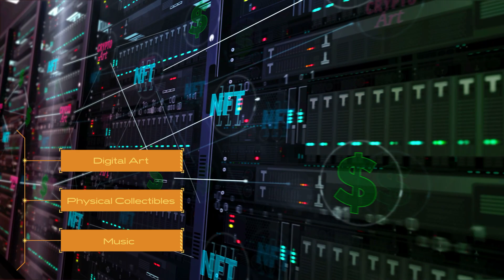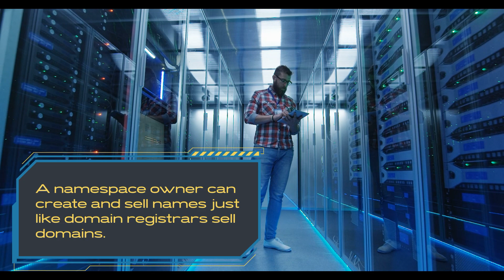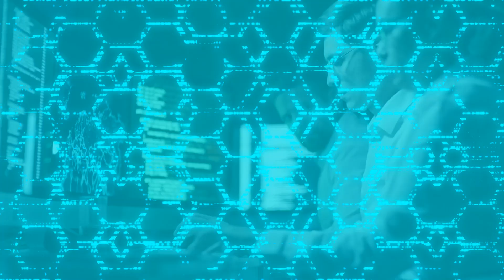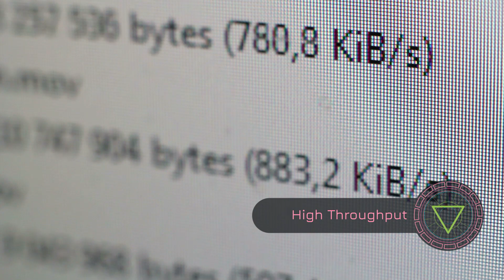Top 10 Reasons to Build on Nexus Blockchain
This video explains in detail the Top 10 reason to build on Nexus.
Nexus has created an extensive infrastructure with test-net and developer documentation which makes it easy for web developers or even no-code developers to create blockchain DApps powered by Nexus API's.
If anyone is interested to build DApps using Nexus,  the developer support team will provide you with the know how and support to get your plans into reality.